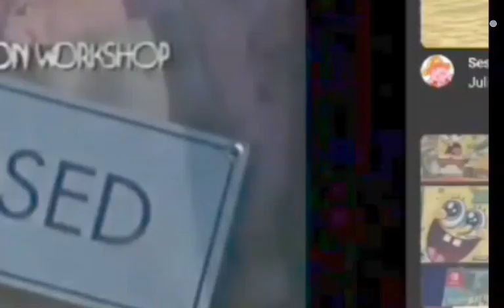20th century fox orchestra (1)